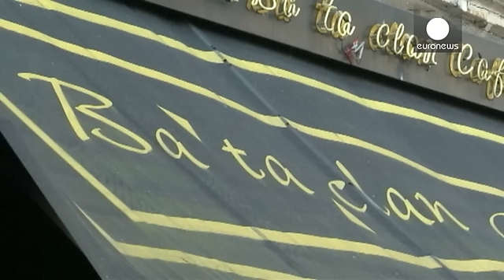Bélgica: detidos dois alegados cúmplices dos atentados de Paris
As autoridades belgas anunciaram a detenção de dois homens suspeitos de ligações aos atentados terroristas de 13 de novembro em Paris.

Um dos homens é um cidadão belga, o outro de nacionalidade marroquina. Foram detidos durante rusgas da polícia na comuna de Molenbeek, em Bruxelas.

Os atentados de Paris, reivindicados pelos extremistas do auto-proclamado "Estado Islâmico", causaram 130 mortos, 90 dos quais na sala de concertos Bataclan, e mais de 350 feridos. Os ataques ocorreram em vários loc…